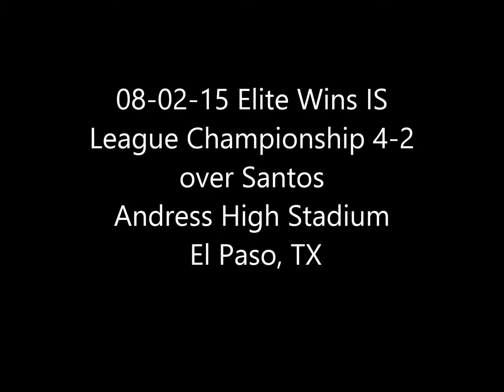08-02-15 Elite Goal Highlights IS League Champs 4-2 over Santos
GOAL Highlights Video. GAME Highlights available on a separate YouTube Video. Elite in Blue v Santos in White for the Championship of the Independent Soccer League. Video starts with Elite leading 1-0 over Santos.  Andress High Stadium, El Paso, TX